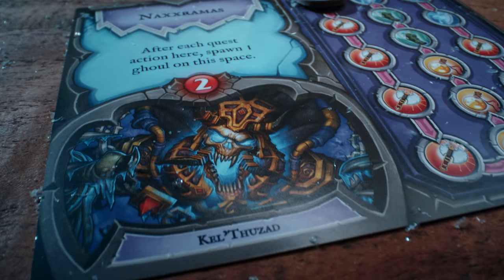World of Warcraft®: Wrath of the Lich King - A Pandemic System Board Game Trailer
Announcing World of Warcraft®: Wrath of the Lich King – A Pandemic System Board Game! Blizzard Entertainment and Z-Man Games have come together to bring you the Pandemic System set within the realm of World of Warcraft®. Team up as heroes of Azeroth and complete quests as you make your way towards a final confrontation with the Lich King.

For more info on this game and others in our catalog, head to our